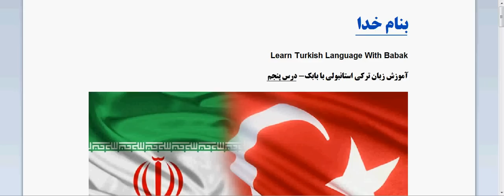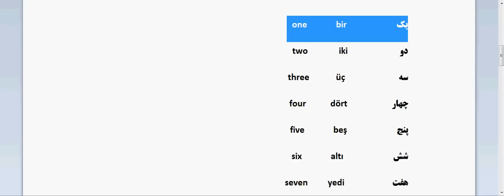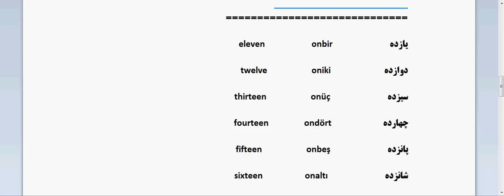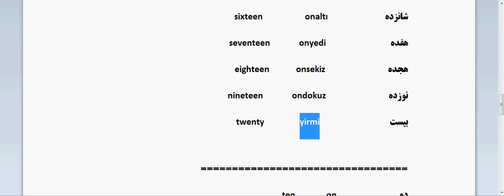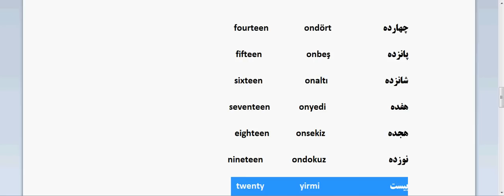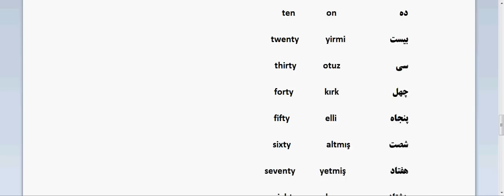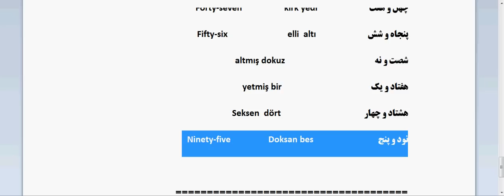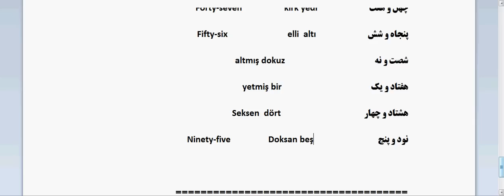اعداد | آموزش زبان ترکی استانبولی - درس 5 - قسمت اول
در این درس بیان اعداد در زبان ترکی استانبولی را می آموزیم.

▵ کتاب های پیشنهادی من برای یادگیری زبان ▵
کتاب استانبول | سطح مقدماتی
کتاب استانبول | سطح مقدماتی دو
کتاب استانبول | سطح متوسط
کتاب استانبول | از پایه تا پیشرفته
کتاب های موسسه یونس امره | از پایه تا پیشرفته

بهترین منبع یادگیری زبان فرانسوی
برترین منبع یادگیری زبان فرانسوی | از پایه تا پیشرفته

بهترین منبع یادگیری زبان اسپانیایی
اسپانیایی از پایه تا پیشرفته